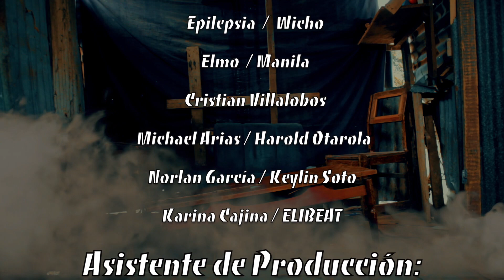La Calle Te Mata - Ac Primicia (Video Oficial)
Ac Primicia - La Calle Te Mata (Video Oficial) LaCalleTeMata AcPrimicia Director Mauricio Esquivel